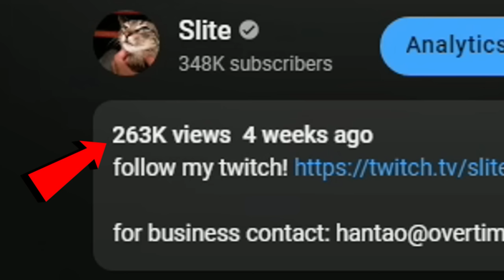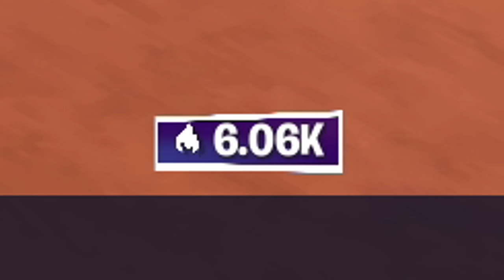i switched to keyboard for 1 WEEK... [DAY 6]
item shop code: slite2k

PC Build:
NZXT H510 Elite
NZXT Kraken Z63 with LCD display
MSI Z490-A PRO
ASUS GeForce RTX™ 3090 ROG STRIX O24G
Intel Core i9-10850K 10-Core 3.6GHz
NZXT C1000 Gold Power Supply
XPG SPECTRIX D50 RGB 3600 MH
Windows 10